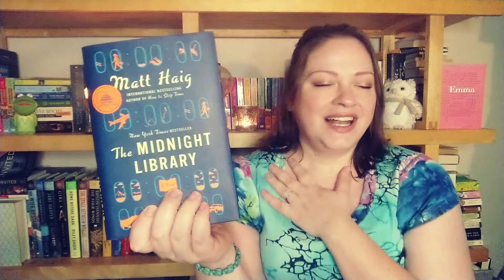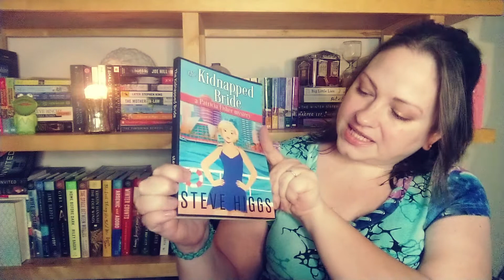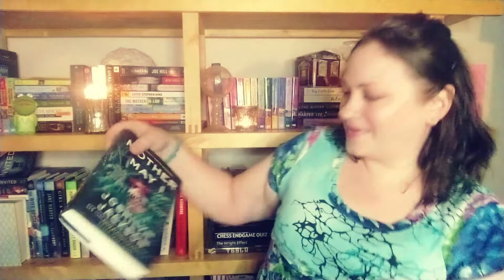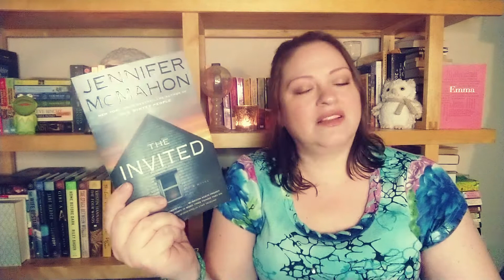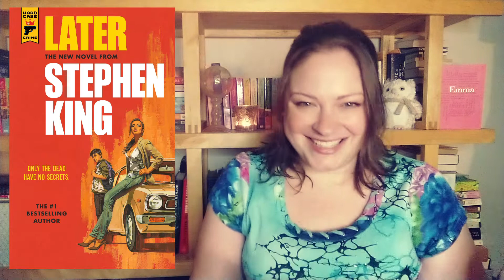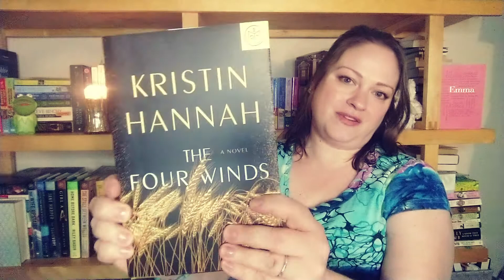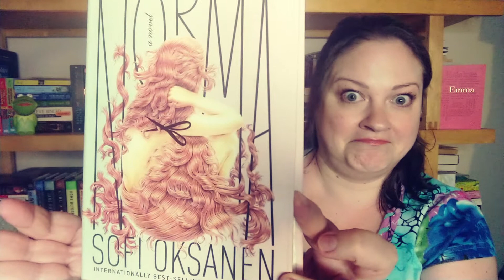Mid Year Book Freak Out Tag 2021 [CC]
Chapters
0:00  Intro
0:31  Best book you’ve read so far this year
0:52  Best sequel you've read so far this year
1:34  New release you haven't read yet, but want to
3:29  Biggest disappointment
4:38  Biggest surprise
5:05  Favourite new author
6:14  Newest fictional crush
6:54  Newest favourite character
7:16  Book that made you cry
7:26  Book that made you happy
8:22  Most beautiful book you've bought so far this year
8:48  What books do you need to read by the end of the year
10:33 Upcoming videos and wrap up
12:05 Outro

Books Mentioned in this Video:
the Kidnapped Bride by Steve Higgs
Last Night in London by Karen White
Final Girls Support Group by Grady Hendrix
Where the Crawdad's Sing by Delia Owens
the Kiss Thief by L.J. Shen
Mother May I by Joshilyn Jackson
the Invited by Jennifer McMahon
Later by Stephen King
the Lily Bard Series by Charlaine Harris
the Four Winds by Kristen Hannah
A Ring of Endless Light by Madeleine L'Engel
Norma by Sofi Oksanen

THE QUESTIONS:
1. Best book you’ve read so far this year.
2. Best sequel you've read so far this year.
3. New release you haven't read yet, but want to.
4. Most anticipated release for the second half of the year.
5. Biggest disappointment.
6. Biggest surprise.
7. Favourite new author. (Debut or new to you)
8. Newest fictional crush.
9. Newest favourite character.
10. Book that made you cry.
11. Book that made you happy.
12. Most beautiful book you've bought so far this year (or received)
13. What books do you need to read by the end of the year?

MAILING ADDRESS:
Michele Eskelin
848 N Rainbow Blvd, #473